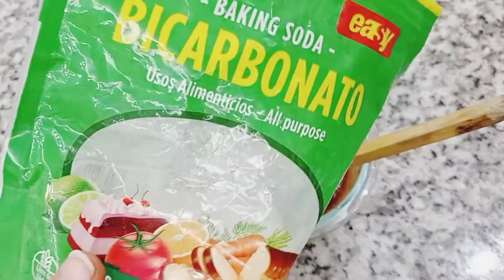TE VERAS MAS JOVEN Y CON PIEL DE PORCELANA SIN MANCHAS SIN ARRUGAS CON ESTA MASCARILLA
CAFE
ARROZ